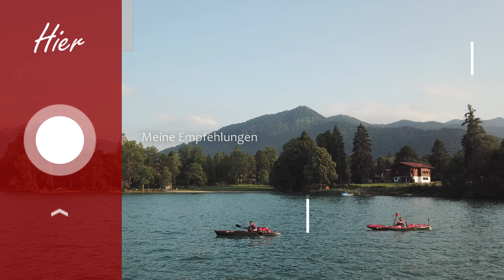Tegernsee [DE] - Doku und Kanutour im Grabner MEGA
Mit @AmmerhaiIngo war ich im Spätsommer auf dem schönen Tegernsee unterwegs. Wir haben den kompletten See gegen den Uhrzeigersinn umrundet. Die Umrundung ist für geübte gut an einem Tag machbar, aber wir wollten ja auch unbedingt Zelten. :)